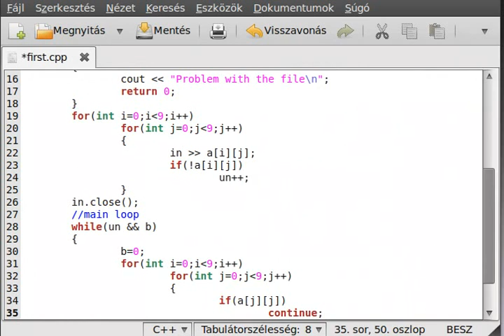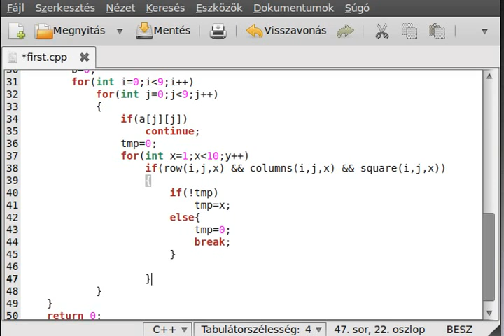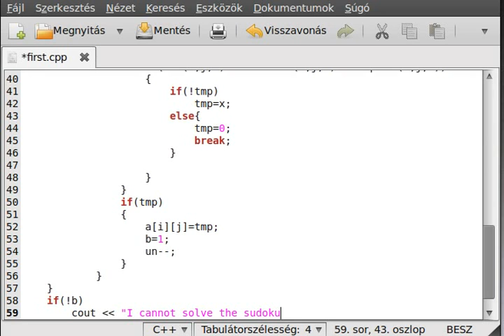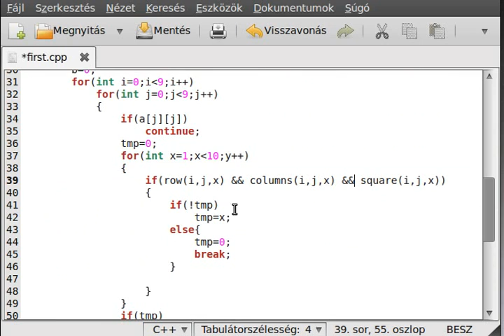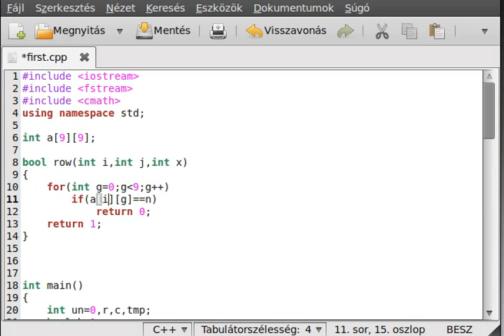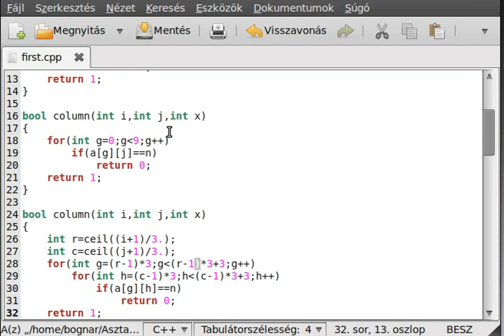C++ tutorial 36 - sudoku solver (part 2) - example program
In this tutorial I want to show you how to make a little more complex program, so I decaded to make a simple (actually the simplest) sudoku solver. Originally I wrote this program years ago just for hobbi, and I decaded to share with you.
Source code:
Through the program I made a few big mistake, the biggest was the a[j][j] mistype, and a few function name mistype.
Because the video was big (for now my second longest video) I had to cut in 3 part.